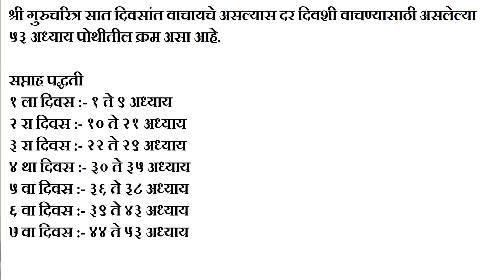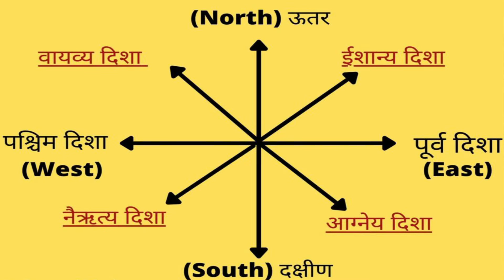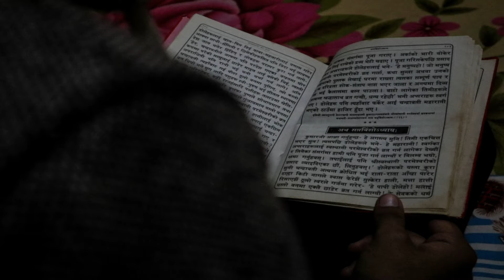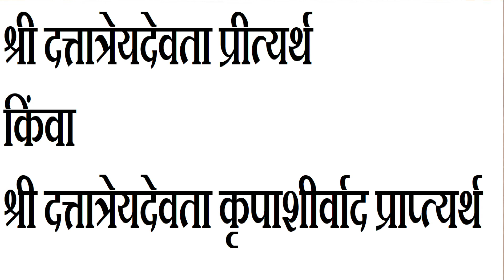श्री गुरुचरित्र पारायण नियम | संपूर्ण माहिती | गुरुचरित्र पारायण उद्यापन कसे आणि कोणत्या दिवशी करावे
श्री दत्त जयंती सप्ताह | गुरुचरित्र पारायण उद्यापन कसे आणि कोणत्या दिवशी करावे | श्री गुरुचरित्र वाचन नियम संपूर्ण माहिती

The text used for the video on the channel 'DreamCatcher Visions' is taken from social media. The authors of the writings whose names are known are mentioned. But writers whose names are not known cannot be mentioned. But the credit for that video goes to the author. DreamCatcher Visions does not make any claims.